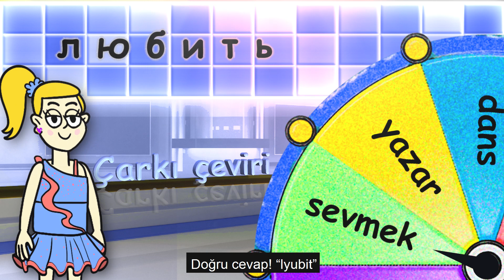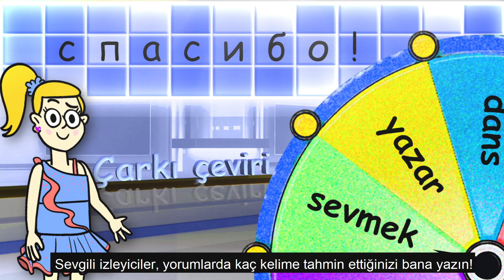Rusça. ''Çarkı çeviri''. Rusça kelimeleri öğrenelim. Bölüm 4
Bu eğitici videoların amacı, Rusça öğrenen insanlara yeni Rusça kelimeler öğrenme ve zaten bilinenleri eğlenceli bir şekilde tekrar etme fırsatını sağlamaktır.